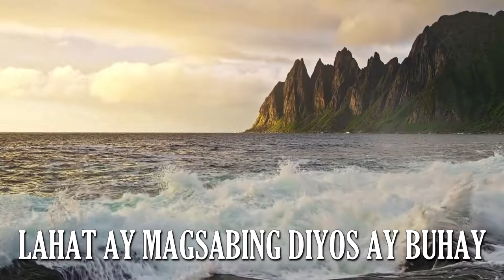Halina't Sama sama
God bless!

Video backgrounds:
Timestorm Films